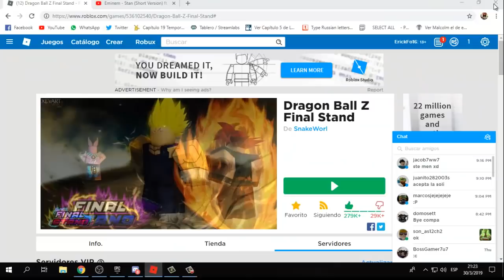Me Tomaré unas Vacaciones en Dragon Ball Z Final Stand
Ojo: no me estoy retirando ni nada simplemente estare ausente unos dias u.u